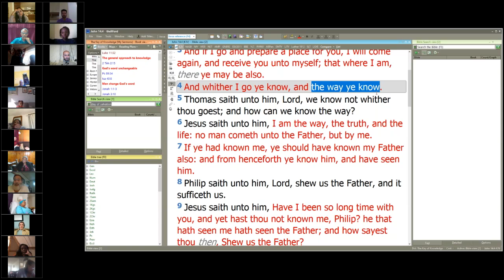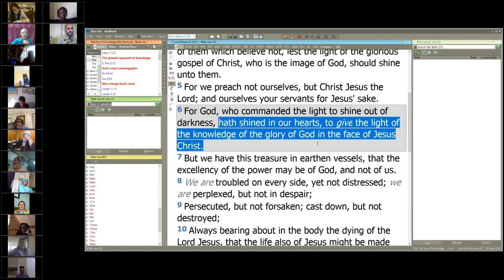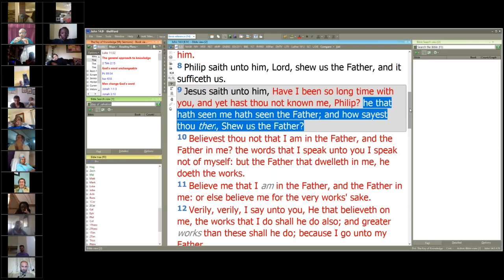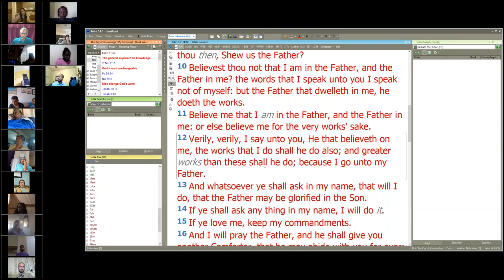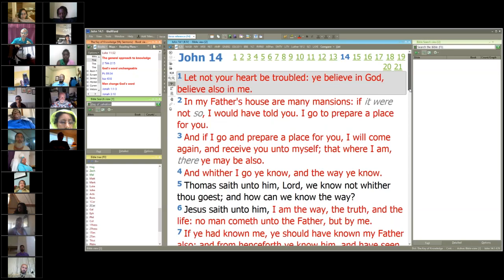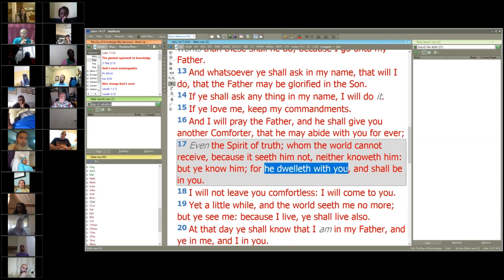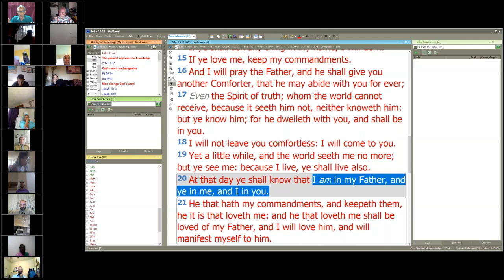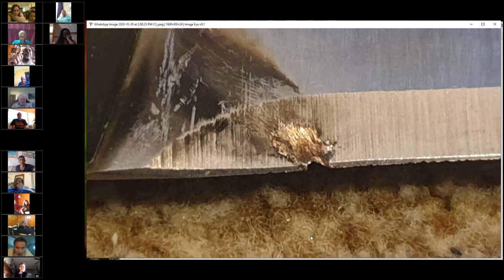Study of John 14 - David Clayton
Online Sabbath School, October 30, 2020